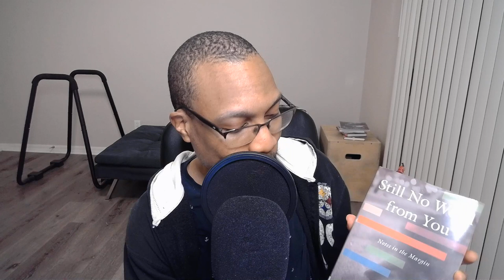Vlog Day 18 - Tired! House in the Pines finished and what's up next to read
Think I may need to get more sleep?